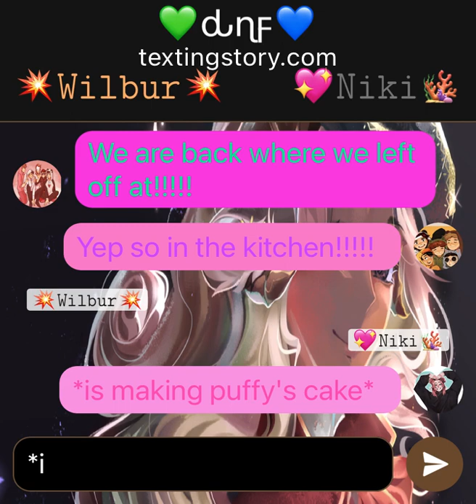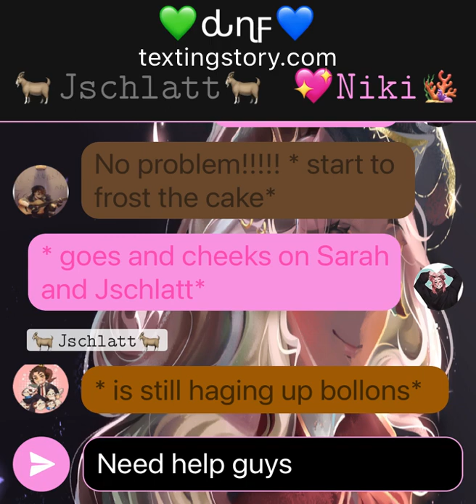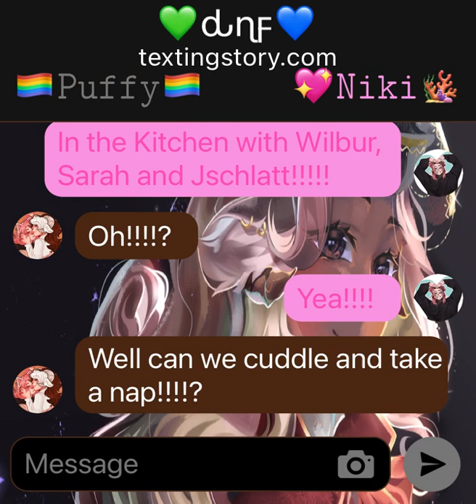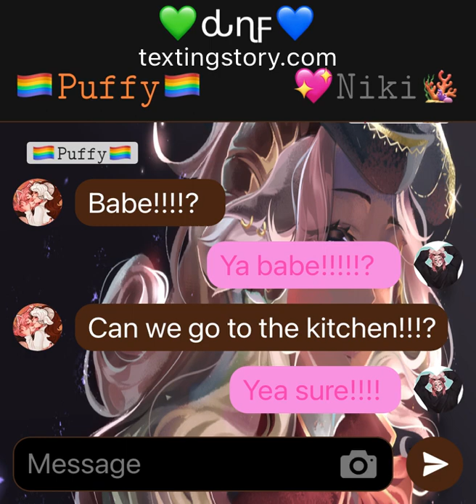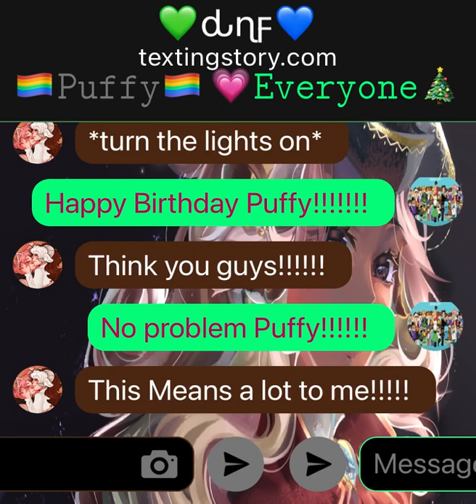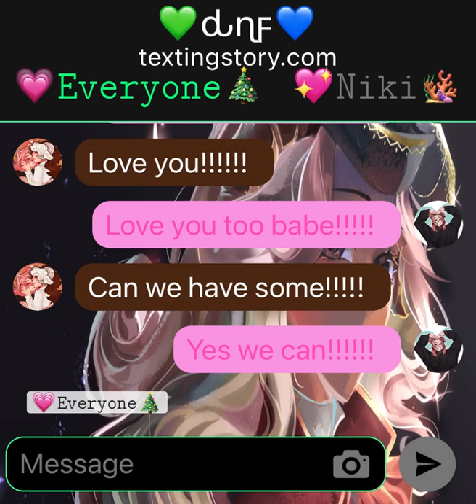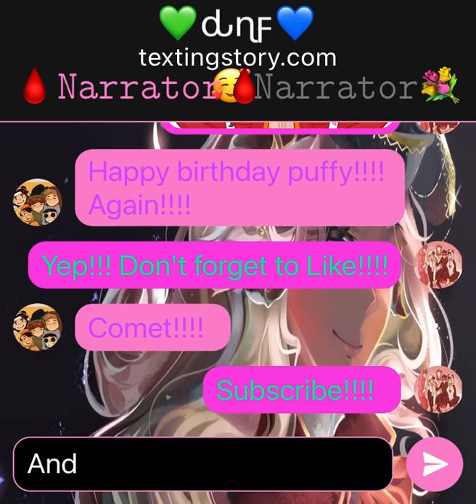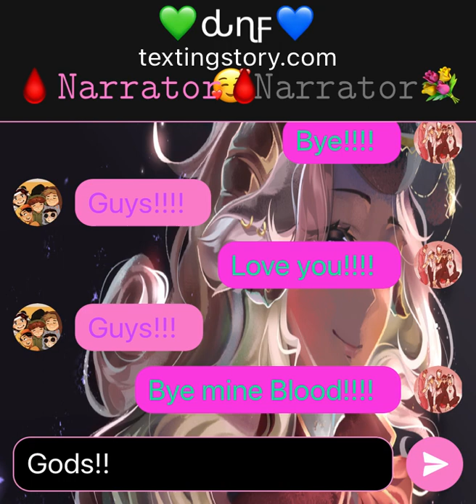💚𝙳𝚛𝚎𝚊𝚖𝙽𝚘𝚝𝙵𝚘𝚞𝚗𝚍💙(#13) [𝙷𝚊𝚙𝚙𝚢 𝚋𝚒𝚛𝚝𝚑𝚍𝚊𝚢 𝚙𝚞𝚏𝚏𝚢🐑🐏🏳️‍🌈🎂!]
𝙷𝚊𝚙𝚙𝚢 𝚋𝚒𝚛𝚝𝚑𝚍𝚊𝚢 𝚝𝚘 𝙲𝚊𝚙𝚝𝚊𝚒𝚗 𝚙𝚞𝚏𝚏𝚢! ❤️🧡💛💚💙💜🐑🐏🏳️‍🌈🎂🎂🎂🎂🎂!